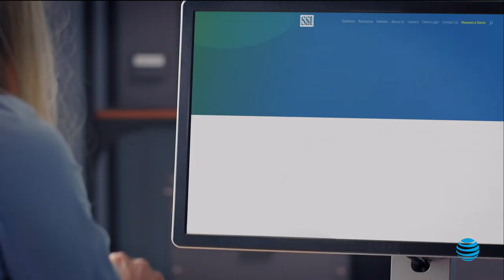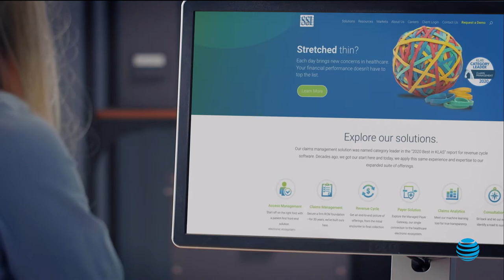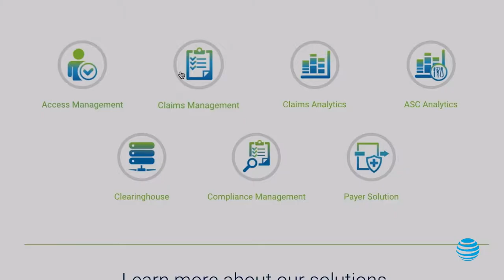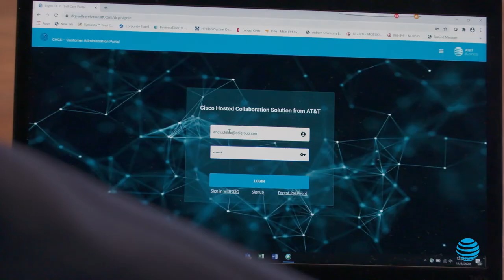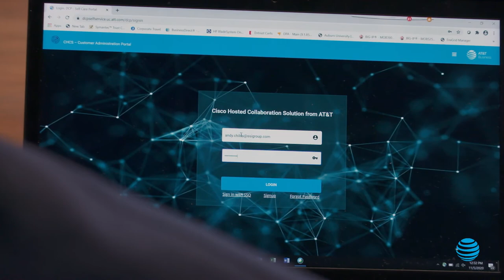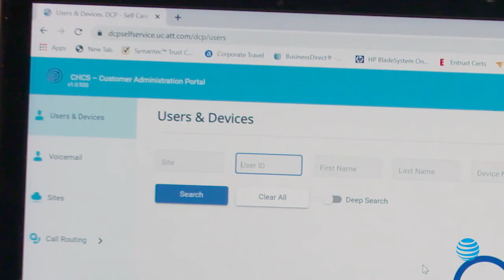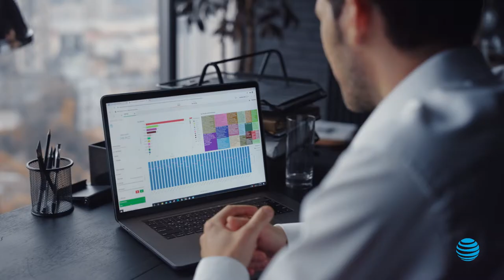The SSI Group – AT&T Customer Stories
AT&T voice, networking, and internet services enabled SSI staff to continue to fulfill the company’s commitment to clients when the COVID-19 pandemic closed many businesses.